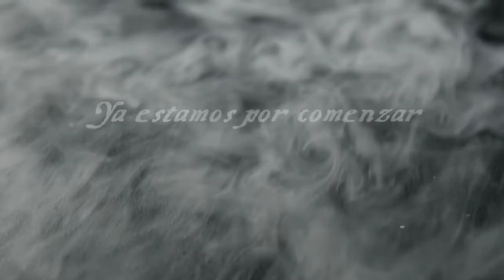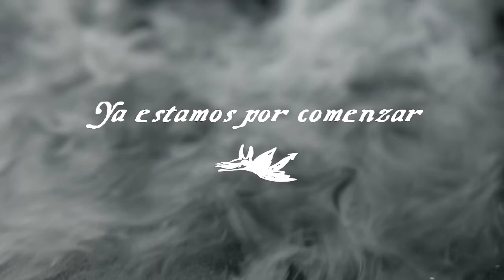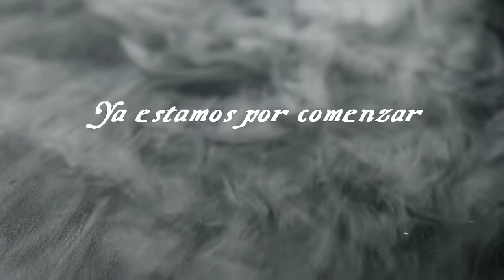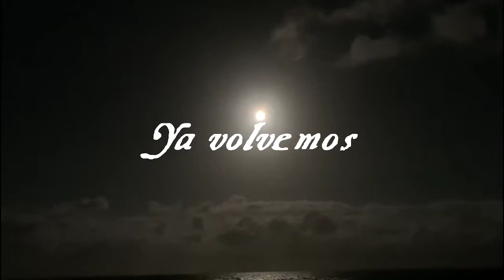Ratas en las Paredes ❄️ Expedición Helada - Sesión 5 "Laberinto de Piedra y Fuego"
Pesadillas.
Pesadillas dentro de las habitaciones de metal, flotando en las oscuras y gélidas aguas del Atlántico (¿es el Atlántico en realidad?).
Hasta que se despiertan y ya no están más en el S.D.S. El dónde es incomprensible pero lo que rápidamente entienden es que tienen que correr...

Outro con música de Max Kruspe!

CAPÍTULOS
0:00:00 Pre-intro
0:08:13 Anuncios
0:12:25 Comienza la Expedición
1:10:13 Pausa
1:16:10 Continúa la Expedición
2:12:14 Fin del capítulo